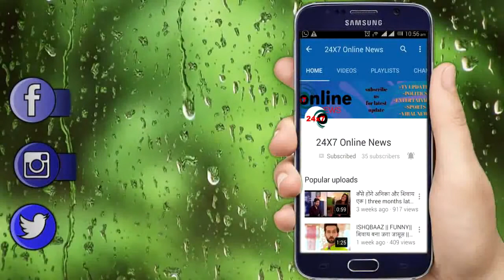ISHAQBAAZ: शिवाय का अतीत, अनिका की जिंदगी || SHIVAYE REVEALED